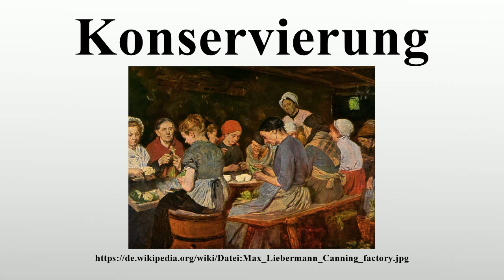Konservierung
Vielen Dank für Ihre Unterstützung:

Konservierung (lateinisch conservare, „erhalten, bewahren“) bezeichnet die Verlängerung der Haltbarkeit von Gegenständen durch eine Minderung der chemischen Alterung.Typischerweise werden Lebensmittel wie Nahrungs- und Genussmittel mit Hilfe von Konservierungsmitteln und -verfahren, für mehr oder weniger lange Zeit konserviert.Bei Gebrauchsgegenständen umfasst die Konservierung auch eine Minderung des Verschleißes und der Korrosion.Die Konservierung verhindert oder verzögert physikalische Zersetzungsprozesse, die z.

Bild-Copyright-Informationen
Urheber Info: Max Liebermann (1847–1935) Beschreibung deutscher Maler, Radierer, Lithograf und Zeichner Geburts-/Todesdatum 20. Juli 1847 8. Februar 1935 Geburts-/Todesort Berlin Berlin Wirkungsstätte Berlin (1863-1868, 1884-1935), Weimar (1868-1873), Düsseldorf (1871), Niederlande (1871), Paris (1872, 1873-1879, 1882, 1896), Amsterdam (1872, 1876, 1879, 1880, 1881, 1882, 1883, 1884, 1905, 1906, 1907, 1908) Barbizon (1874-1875), Dordrecht (1877), Italien (1879, 1893), München (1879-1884), Scheveningen (1881), Dongen (1881), Zweeloo (1882), Haarlem (1884, 1886, 1891, 1894, 1907), Laren (1886, 1898, 1904), Katwijk (1889), Huizen (1889), Zandvoort (1890, 1891, 1894, 1895), Leiden (Stadt) (1890, 1900), Overveen (1895), Hilversum (1901), Italien (1902), Florenz (1902), Rom (1902), Noordwijk (1903, 1906, 1907, 1908, 1909, 1911, 1914), (1904), Berlin-Wannsee (1909) Normdaten VIAF: 32004869 LCCN: n50050133 GND: 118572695 BnF: cb11956143w ULAN: 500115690 ISNI: 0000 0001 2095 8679 WorldCat Wikipedia-Personensuche